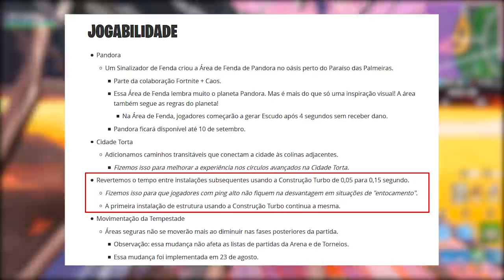FORTNITE - NOVAS SKINS, DANÇAS e CONSTRUÇÃO NERFADA!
Fala gurizada, Vagabbss aqui com mais um vídeo, e dessa vez mostrando todos itens, skins e danças vazadas na atualização v10.20 do Fortnite Battle Royale, além disso comento sobre o nerf na construção turbo. Espero que gostem :)